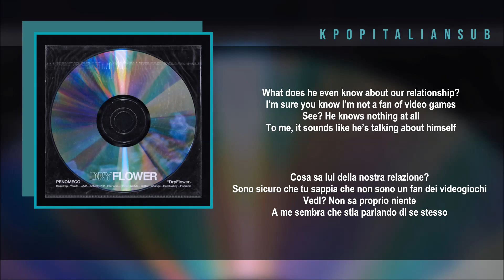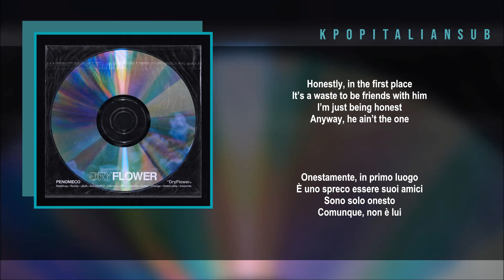[SUB ENG / ITA] PENOMECO - Actually pt 2 | 걘 아니야 pt 2